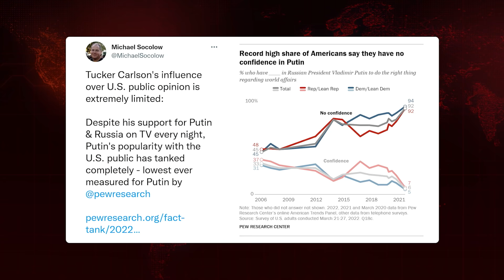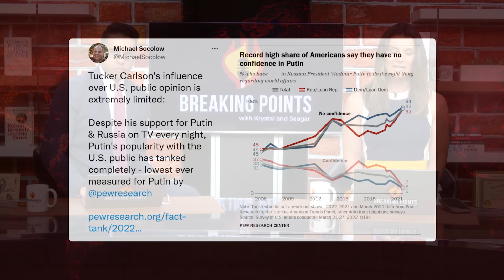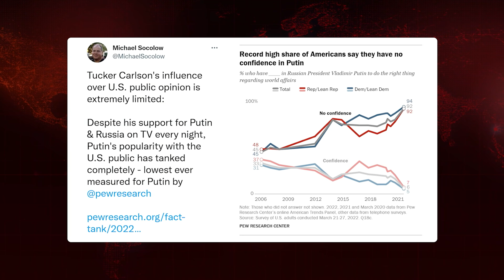Tucker Audience REJECTS His Russia Analysis | Breaking Points with Krystal and Saagar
Krystal and Saagar look at the statistics on how much influence Tucker Carlson has over his audience when it comes to their views on the Russian invasion of Ukraine